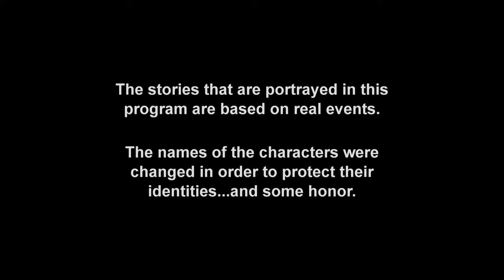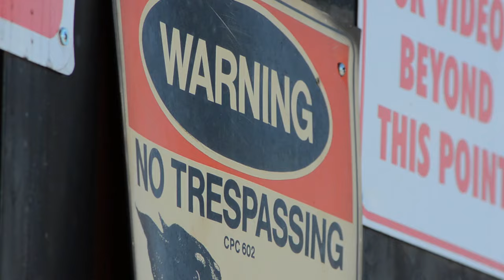Operation Repo Season 10 Episode 21